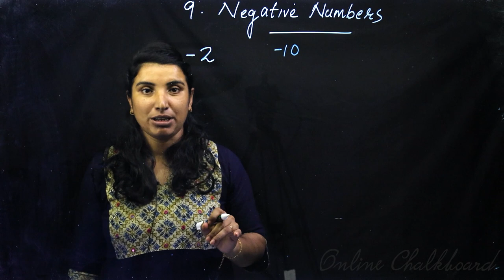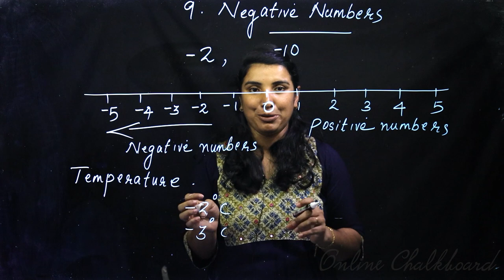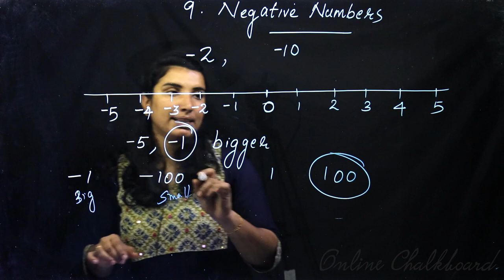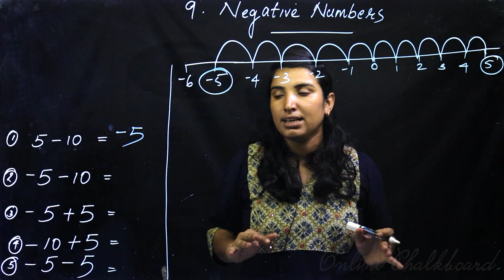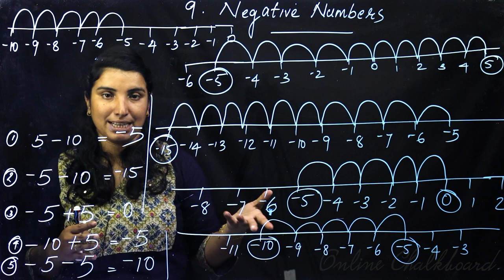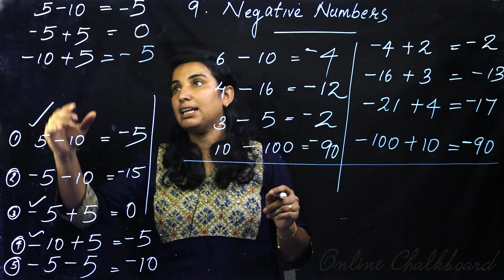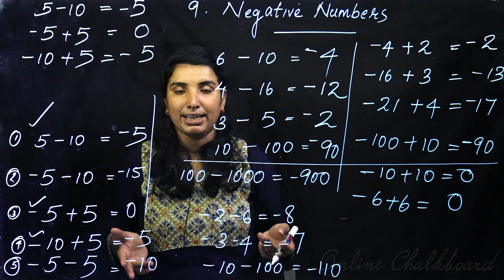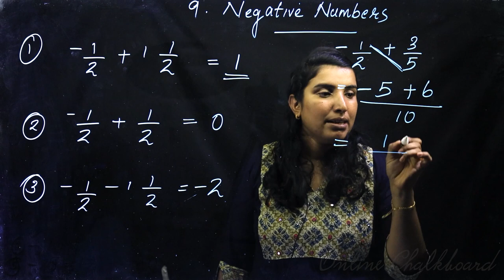Class 8 | MATHS | Chapter 9 - Negative Numbers - Part 1 | SCERT | Online Chalkboard